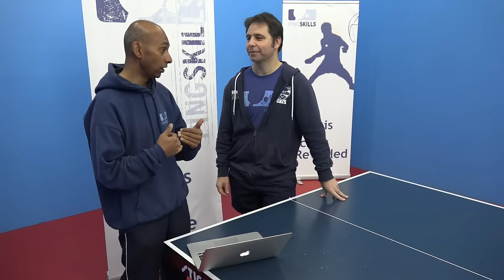Ma Long's Dominance | PingSkills | Table Tennis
This week's theme is Ma Long's Dominance since 2015. He is now the current title holder of the World Cup, the World Championships, and the Olympics.

We also present our tip of the week, drill of the week, discuss the expedite system as part of remember when, and talk about the Olympics in the tournament wrap.

Keep enjoying your table tennis.

We love making table tennis videos and hope they'll help you understand the game of table tennis. You can also follow us through:

Below are some other videos we've made. Feel free to check 'em out!
Will See Won't See Olympic Table Tennis, Table Tennis Forehand Counterhit Lesson, How To Execute the Ma Lin Serve, Learn the Backspin Reverse Pendulum Serve, Playing a Faster Forehand Topspin.

Cheers,
Jeff Plumb and Alois Rosario